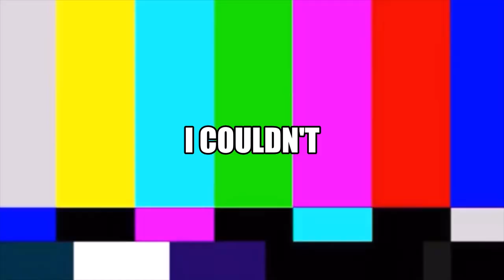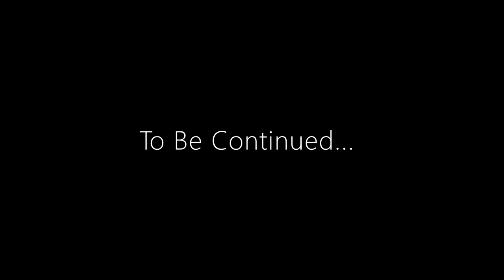A Whirlpool Sunk My Ship! [Sea Disasters Part 1] (Stormworks Build & Rescue Gameplay)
Today, The JOSN8ER meets up with two random people on Discord to play a game never yet played on the channel... Stormworks! However, on their journey of exploration, disaster strikes! Will our hero be able to save his ship? Or will he become one with the waves?